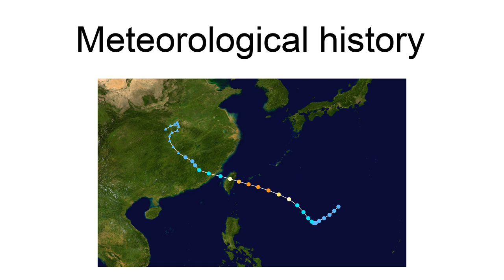Typhoon Nina (1975)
Typhoon Nina, known in the Philippines as Typhoon Bebeng, was the fourth-deadliest tropical cyclone on record. At least 229,000 people died after the Banqiao Dam collapsed (in Zhumadian, Henan Province, China)  and devastated areas downstream. The collapse of the dam due to heavy floods also caused a string of smaller dams to collapse, adding to the damage caused by the typhoon.